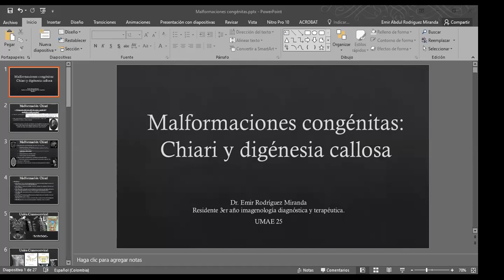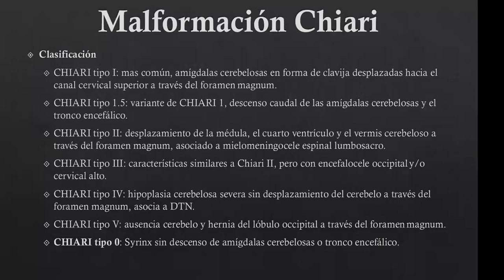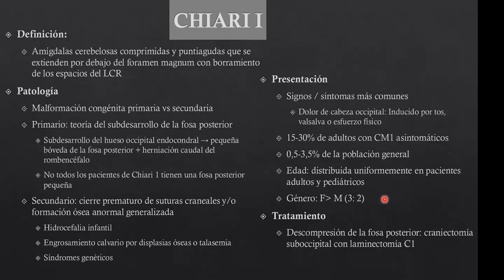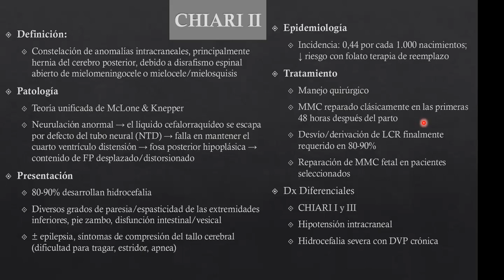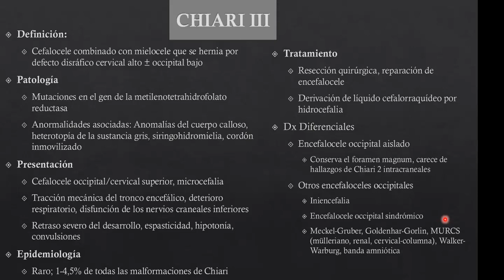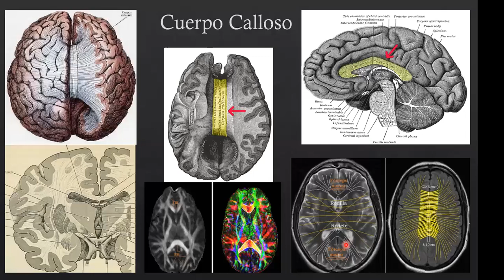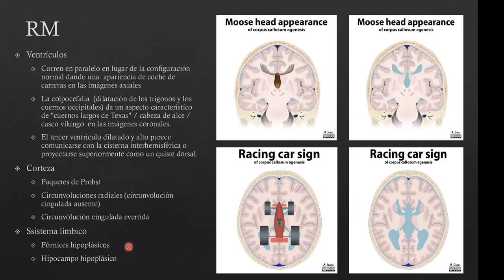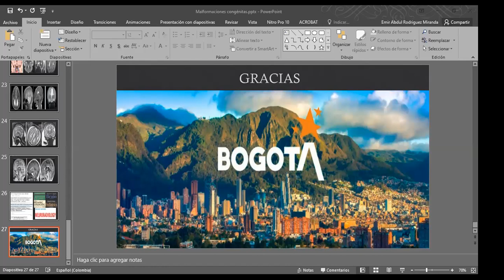Malformaciones Genéticas (Chiari)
Clase del Dr Emir Rodríguez R3 de Radiología Hospital de Especialidades No 25 IMSS Monterrey